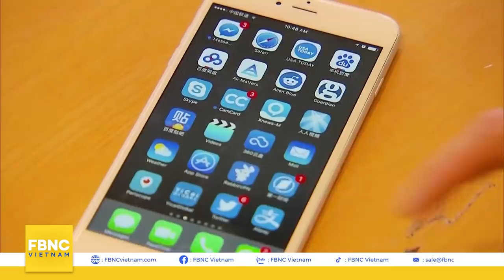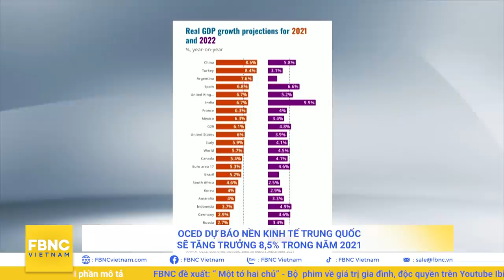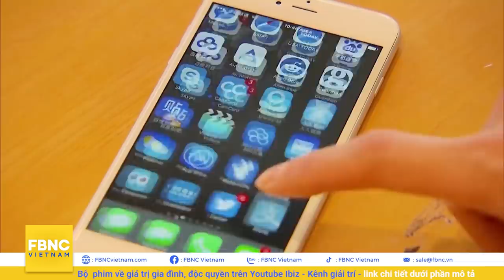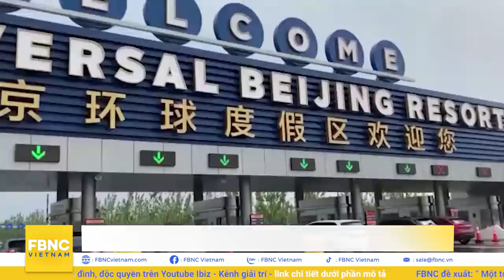Tin thế giới 23/9 | TT Philippines bác bỏ "đường lưỡi bò" của Trung Quốc ở Biển Đông tại LHQ | FBNC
Tin thế giới 23/9 | TT Philippines bác bỏ "đường lưỡi bò" của Trung Quốc ở Biển Đông tại LHQ
TRUNG QUỐC TUYÊN BỐ KHÔNG BAO GIỜ BẮT NẠT VÀ XÂM LƯỢC NƯỚC KHÁC
"TRUNG QUỐC CAM KẾT KHÔNG XÂY DỰ ÁN NHIỆT ĐIỆN THAN MỚI Ở NƯỚC NGOÀI"
TẠI LIÊN HIỆP QUỐC, TỔNG THỐNG PHILIPPINES BÁC BỎ YÊU SÁCH “ĐƯỜNG LƯỠI BÒ” CỦA TRUNG QUỐC Ở BIỂN ĐÔNG
"OCED DỰ BÁO NỀN KINH TẾ TRUNG QUỐC SẼ TĂNG TRƯỞNG 8,5% TRONG NĂM 2021"
LITHUANIA KÊU GỌI NGƯỜI DÂN VỨT BỎ ĐIỆN THOẠI TRUNG QUỐC
ÔNG  BIDEN: “MỸ KHÔNG CÓ ĐỒNG MINH NÀO THÂN THIẾT VÀ ĐÁNG TIN CẬY HƠN ÚC”
ÚC NỖ LỰC HÀN GẮN QUAN HỆ VỚI EU BẰNG MỘT THOẢ THUẬN THƯƠNG MẠI MỚI
MỸ DỠ BỎ LỆNH CẤM NHẬP KHẨU NÔNG SẢN NHẬT BẢN
ẤN ĐỘ PHẢN ỨNG RA SAO TRƯỚC THOẢ THUẬN AUKUS?
HONG KONG- NGA KÝ THỎA THUẬN TƯƠNG TRỢ TƯ PHÁP
"SỐ NGƯỜI CHẾT VÌ COVID-19 Ở MỸ CÒN NHIỀU HƠN ĐẠI DỊCH CÚM 100 NĂM TRƯỚC"
THÁI LAN DỜI KẾ HOẠCH MỞ CỬA DU LỊCH ĐẾN THÁNG 11
NHÀ SƯ THÁI LAN ĐI PHÂN PHÁT LƯƠNG THỰC CHO NẠN NHÂN COVID-19
TRUNG QUỐC LÀ QUỐC GIA KHÔNG CÓ TỰ DO NHẤT TRÊN MÔI TRƯỜNG INTERNET
TẬP ĐOÀN EVERGRANDE THÔNG BÁO ĐÃ ĐẠT THOẢ THUẬN TRẢ NỢ LÃI TRÁI PHIẾU
"TRUNG QUỐC KHAI TRƯƠNG SIÊU CÔNG VIÊN GIẢI TRÍ UNIVERSAL STUDIOS LỚN NHẤT THẾ GIỚI"
XÚC ĐỘNG MÀN BIỂU DIỄN TRI ÂN DANH THỦ MARADONA TẠI GIẢI VÔ ĐỊCH TANGO THẾ GIỚI
HUYỀN THOẠI BÓNG ĐÁ PELE DẦN HỒI PHỤC SAU CUỘC PHẪU THUẬT CẮT BỎ KHỐI U
NGA: TRIỂN LÃM SẢN PHẨM TÁI CHẾ TỪ RÁC THU HÚT DU KHÁCH
TRUNG TÂM ĐỘNG VẬT Ở ẤN ĐỘ CHUẨN BỊ CHO NGÀY CỦA VOI